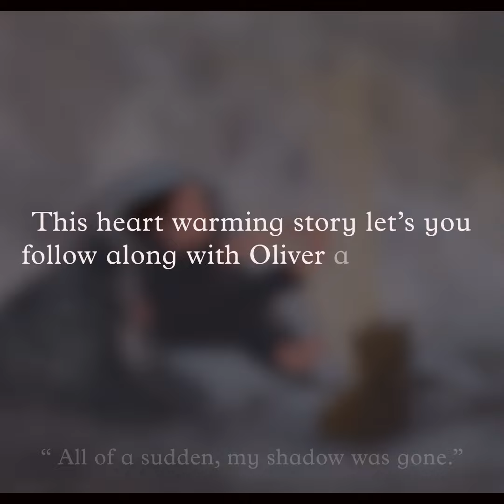Oliver's Shadow by Martin Knight-Yeager and Illustrated by Erin Richardson.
When Oliver discovers his shadow disappears as soon as the light goes out, he decides his shadow must be afraid of the dark. Along with his favorite bear, Watson, they set out to find his shadow,

This heartwarming children's book is a whimsical story of Oliver's misguided first impression about his shadow's disappearance.  Yet, it also allows the reader to explore a bit more about the fears we all face.  As Oliver decides his shadow must be fearful of the dark, he also shares his concerns about being alone.  Fortunately, Watson is right with him throughout his story.  Ultimately, he realizes, "Just because you can’t see someone doesn’t mean they’re gone."